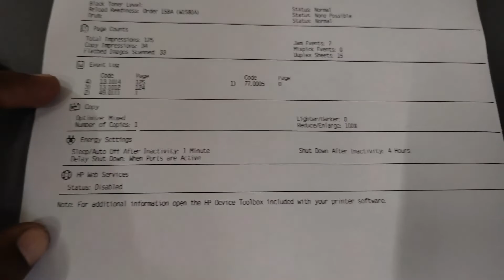How to print HP LaserJet Tank MFP 2606dn Printer Configuration Report.